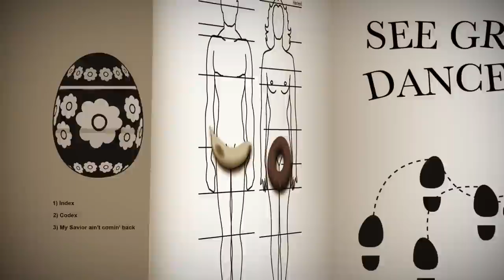David E. Williams - A Patch of Fog in Purgatory (Official)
Official video for David E. Williams "A Patch Of Fog In Purgatory"
from the album TRUST NO SCAFFOLD BUILT OF THIS BONE (Old Europa Cafe 2013)

Concept and direction: Mattia Coletti & Carlo Migotto
Graphics and animation: Marco De Benedictis, Di Zhong

Words, music, keyboards and lead vocal by David E. Williams
Duet vocal by Jane Elizabeth
Violin by Adrina Hansen